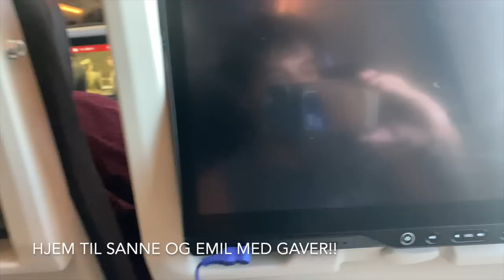Reiser 10 000 km bort fra Emil!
Silas og Ilia reise på kjærestetur til Mexico.

👇🏼 Legg gjerne igjen en kommentar og fortell oss hva du synes om videoen og hva du vil se mer av på kanalen!